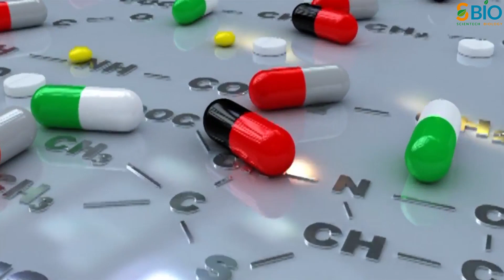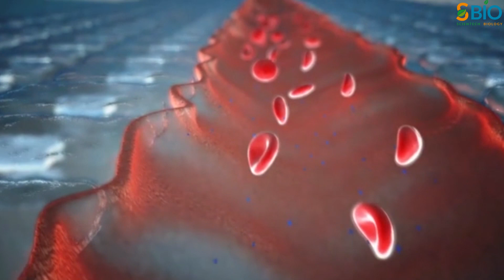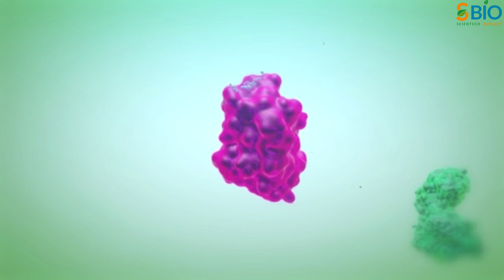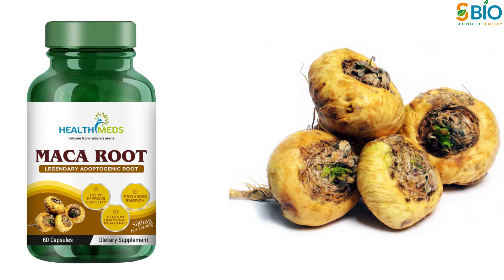How to increase sperm count I sperm count increase food I Infertility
In this video, we have discussed about how to increase sperm count sperm count increase food and infertility.

Male infertility is any health issue in a man that lowers the chances of his female partner getting pregnant. This video lists some of the main lifestyle factors, foods, nutrients, and supplements that have been associated with improved fertility in men.
1. Take D-aspartic acid supplements
2. Exercise regularly
3. Get enough vitamin C
4. Relax and minimize stress
5. Get enough vitamin D
6. Try tribulus terrestris
7. Take fenugreek supplements
8. Get enough zinc
9. Consider ashwagandha
10. Eat maca root
Here are some additional tips for improving sperm count
Lead a healthy lifestyle.
Lose excess weight
Limit your alcohol intake.
Get enough folate.

how to increase sperm count,sperm count increase food,infertility,low sperm count,low sperm count treatment,how to increase sperm count naturally,
sperm motility,total sperm count,nutrients to increase sperm count,food to improve sperm count,causes of low sperm count,good sperm count,
low sperm motility,oligospermia,azoospermia,sperm motility treatment,increase sperm count,infertility treatment,male fertility,how to increase sperm motility,health